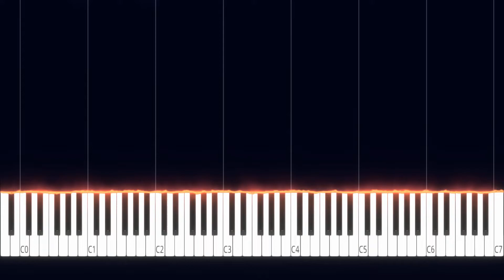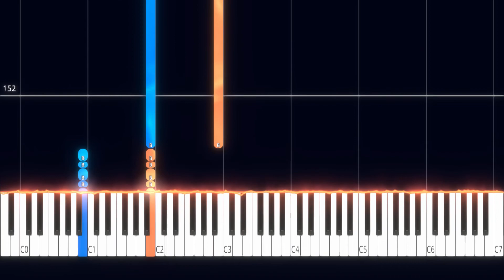Red Sun | Metal Gear Rising: Revengeance PIANO TUTORIAL(Sheet in the description)